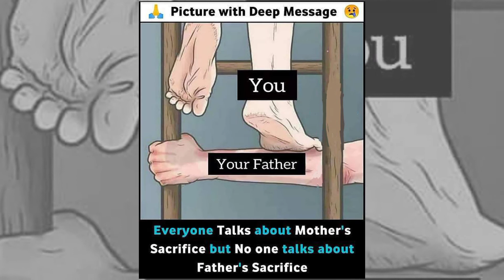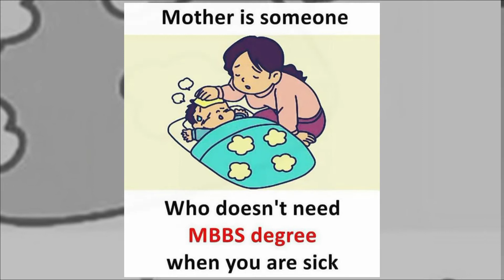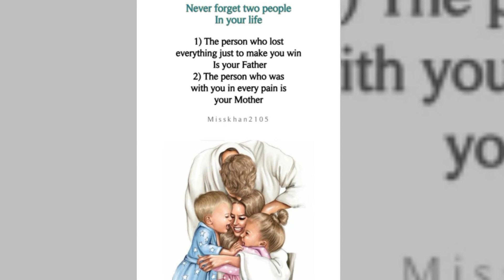parents sacrifices/parents love images/deep meaning images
In this video I am trying to show the LOVE  & SECRIFICES of parents. Father is always Father and mother is always mother. they love,care and protect us. So keep watching my videos for Unique &Excellent lessons